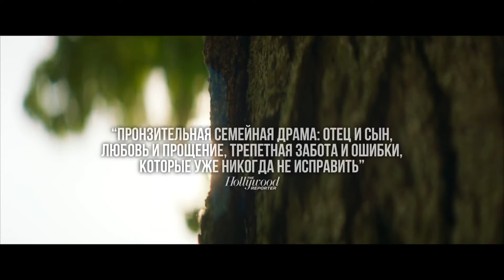Падение / Falling (2019) HD Трейлер на русском